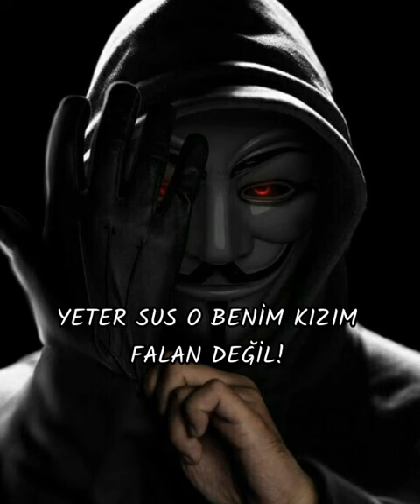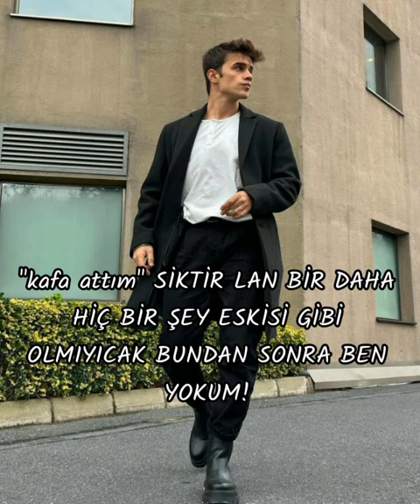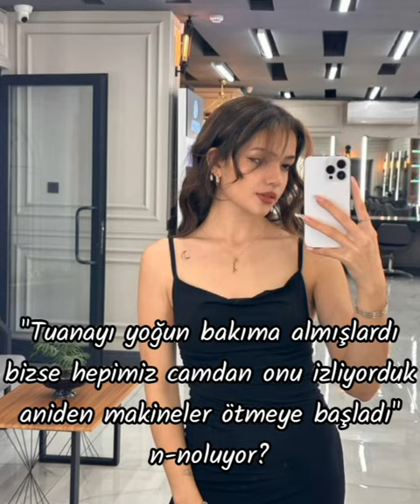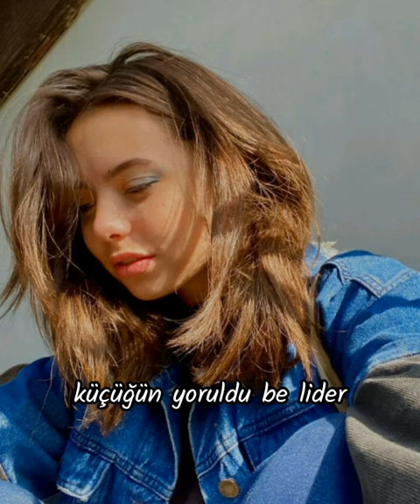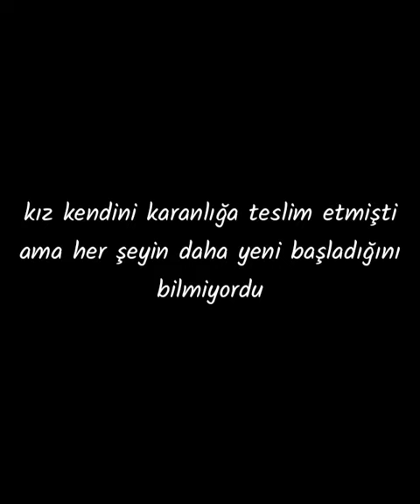Geçmişin izi💔65.bölüm💔(sezon finali)~Yaren❄çağtu